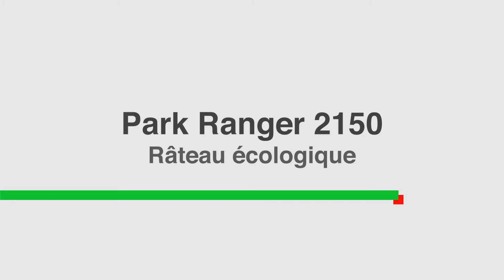Park Ranger 2150 - Rateau ecologique (FR)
Lorsque les sentiers avec du gravier doivent être libérés de la mauvaise herbe sans utilisation de pesticides, un entretien fréquent est nécessaire. Le râteau écologique est alors une aide significative.

Le râteau écologique libère la mauvaise herbe et égalise les sentiers de gravier tassé, lors de son utilisation répétée. Il ne s’accroche pas aux racines des arbres ni aux autres obstacles sur le chemin, car la mauvaise herbe est libérée par des  ratissoires tournée vers l’arrière.